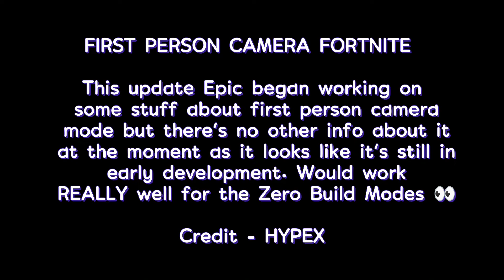Fortnite Is working on a First Person camera perspective